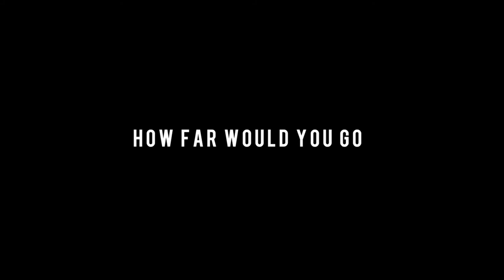Plaza Catedral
A heart-shattering examination of violence and grief.

Architect Alicia (Ilse Salas) floats through life with the lightness of a grief-stricken carcass. A Mexican in Panama, she speaks the language but can’t quite seem to fit in anywhere. The only constant in her life is the 14-year-old boy who looks after the cars parked on her street. When the boy shows up bloodied on her staircase, Alicia brings him in, the two slowly wearing each other down, together until tragedy strikes once again.